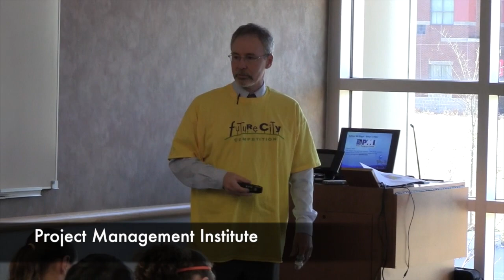Future City Competition - NJ Regional 2015 - Highlights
Highlights and interviews from the Future City Competition NJ Regional, which took place on January 17, 2015 at Rutgers University. Congratulations to 1st Place team "Marepolis" from Heritage Middle School in Livingston, New Jersey.